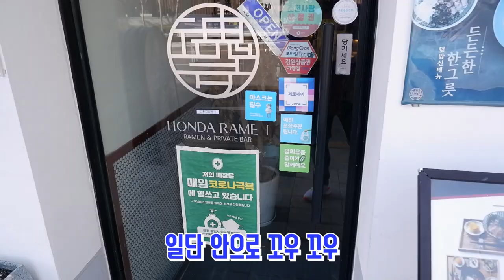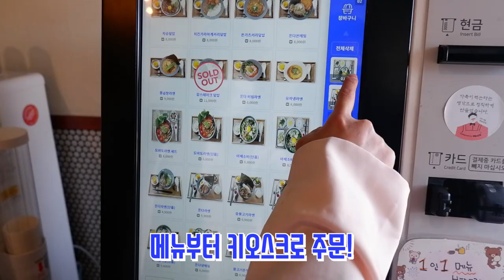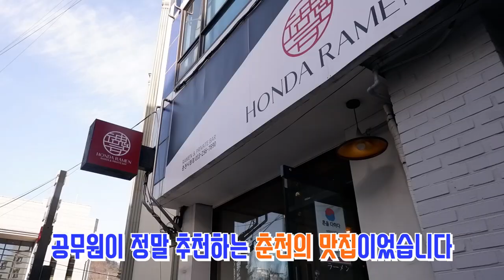2021년 맛집시리즈 #4] 공무원 추천 혼밥 맛집이라고? | 혼다라멘 | 춘천맛집 | 명동맛집 | 맛집추천 | 춘천현지인맛집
춘천시청 출장오거나 혼밥드시기 좋은 찐맛집!!
라멘, 덮밥, 그리고 혼술도 하기 좋은 나만 알고 싶은 맛집입니다~
꼭 한번 맛보고가세요~~
후회없는 라멘 맛집입니다~

주소: 춘천시 중앙로1가 63
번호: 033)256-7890